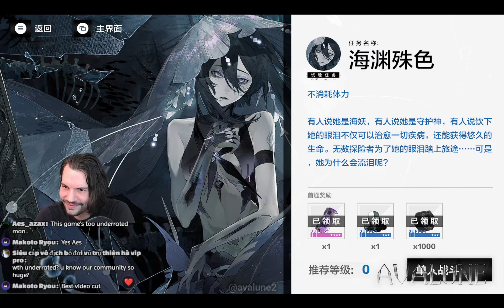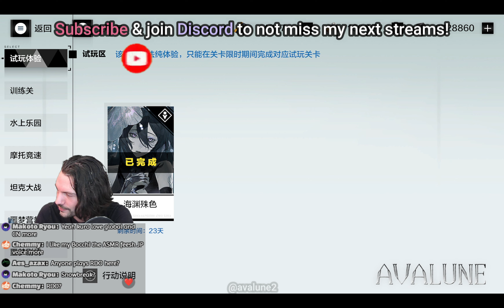A GOTHIC NUN?! Lamia SFX Coating In Punishing: Gray Raven CN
First Hands-On the newest character in PGR: LAMIA showcasing her launch SFX coating/skin! Join Discord for PGR help and to not miss my next streams! Discord
▼ EXPAND ME ▼

About the game: Punishing: Gray Raven is a Anime mobile gacha game, similar to Honkai Impact 3rd Honkai: Star Rail, Genshin Impact, Tower of Fantasy, Ark Knights and others, but with one of the best combat experiences you will have in 2022. I come from Genshin Impact and soulsgames, which is why I fell in love with PGR's combat system. You may call it the soulsgame under all mobile gacha games :P